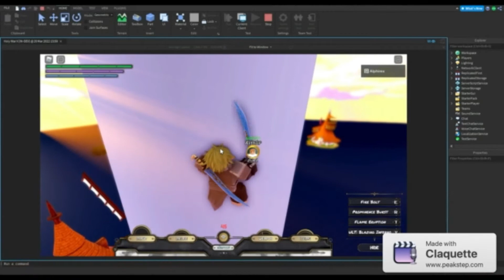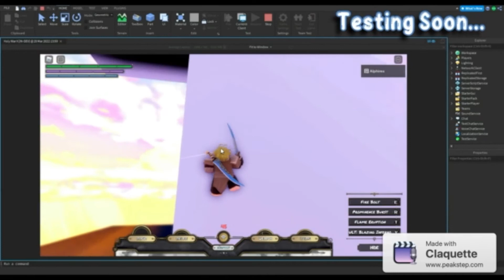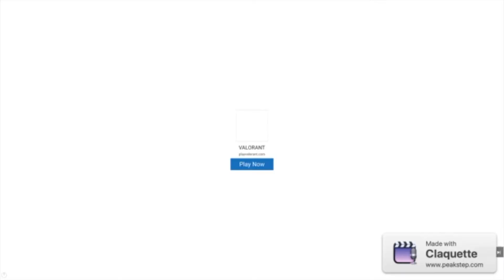Reacting to Alphirex video On the next Demon Fall update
This video will be about me reacting to Alphirex video on the new demon fall update and his game.